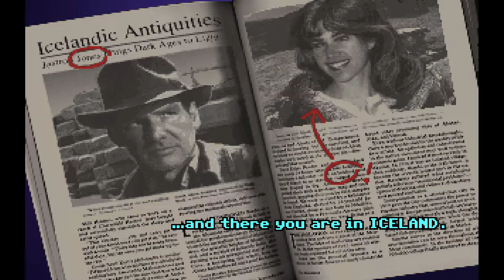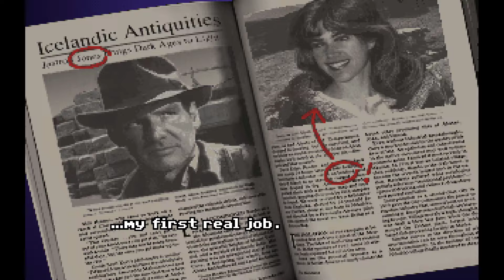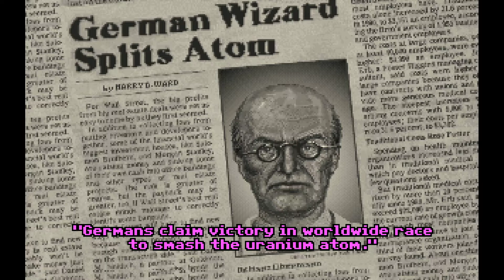Indiana Jones and the Fate of Atlantis - Part 1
Playthrough of the 1992 LucasArts game, Indiana Jones and the Fate of Atlantis (Team Path) - Part 1 of 8.